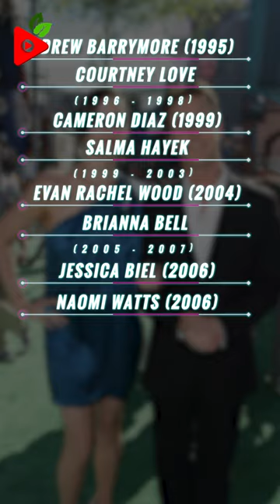Edward Norton Wife & Girlfriend List - Who has Edward Norton Dated?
Wanna know who has Edward Norton dated?

Get Your Facts Right | Celebrity, Bio, Net Worth, Gossip, Dating History